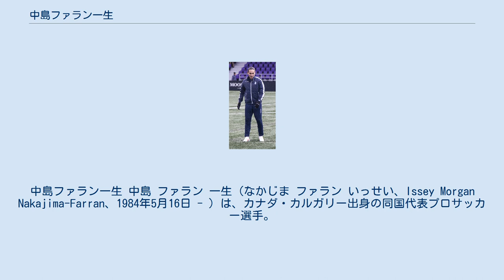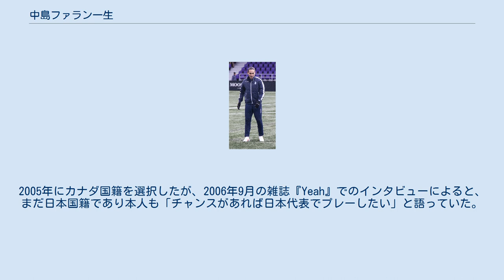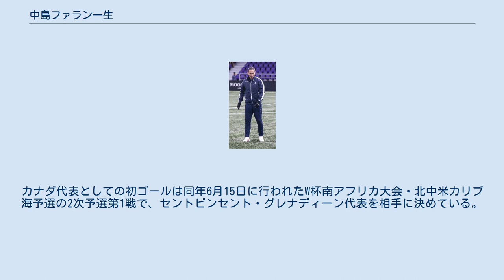中島ファラン一生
中島ファラン一生 中島 ファラン 一生（なかじま ファラン いっせい、Issey Morgan Nakajima-Farran、1984年5月16日 - ）は、カナダ・カルガリー出身の同国代表プロサッカー選手。
弟はサッカー選手の中島ファランパリス。
 カナダにてイギリス人と日本人の両親の間に生まれる。
3歳のときに日本へ移住し、少年時代を過ごす。
この間にサッカーを始め、ヴェルディ川崎（当時）のジュニアチームに所属した。
その後一家はイギリスのロンドンへ移住し、彼自身はクリスタル・パレスFCのジュニアユースで11歳から14歳までプレーした。
 2000年に日本へ戻り、ヴェルディのユースに所属していたがプロ契約には至らず、2003年にアルビレックス新潟へ入団した。
2004年にアルビレックス新潟シンガポールに期限付き移籍し、2年連続で2ケタ得点をマークして2005年の最優秀若手選手賞に選ばれるなどSリーグのスター選手となる。
 2006年にはデンマークへ渡り、スーペルリーガ(トップリーグ）のヴェイレBKへ移籍。
ヴェイレBKでは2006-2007シーズン、2ケタ以上の得点を挙げる活躍を見せた。
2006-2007シーズン終了後、チームの降格に伴い中島はかつて川口能活が所属したFCノアシェランに移籍することになった。
そして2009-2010シーズンには同リーグからファーストディビジョン（2部）へ降格したACホーセンスに移籍し、弟のパリスと一緒にプレーする事になった。
 2011年8月、ブリスベン・ロアーFCへ完全移籍。
同年のAリーグで優勝を果たしたが、中島は翌2012年のAFCチャンピオンズリーグ（ACL）には、外国籍選手の制限により出場できなかった。
 中島にはイギリス、日本、カナダのいずれの国籍も選ぶ権利があった。
2005年にカナダ国籍を選択したが、2006年9月の雑誌『Yeah』でのインタビューによると、まだ日本国籍であり本人も「チャンスがあれば日本代表でプレーしたい」と語っていた。
しかし、2006年11月にカナダ代表に招集され、11月15日のハンガリー代表との親善試合に出場したため、日本代表としてプレーする可能性は無くなった。
2008年5月31日のブラジル代表との親善試合では、先発出場を果たした。
カナダ代表としての初ゴールは同年6月15日に行われたW杯南アフリカ大会・北中米カリブ海予選の2次予選第1戦で、セントビンセント・グレナディーン代表を相手に決めている。